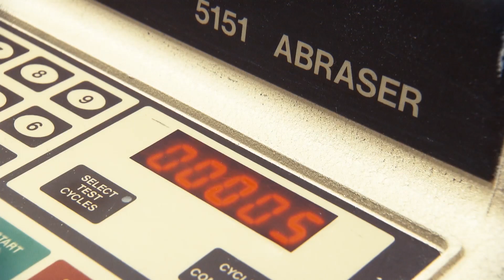Sunscreen and hand sanitiser – bad for your car’s health?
Bought in ever increasing quantities, hand sanitisers and higher sun protection factor lotion may be good for our health but they can be bad news for our cars. Chemicals found in some such products can react with surfaces, causing them to wear prematurely unless they are protected by special finishes. Ford is continually testing new products on the materials that are used in our vehicles and supporting the development of resistant coatings that can ensure they look good for years to come.